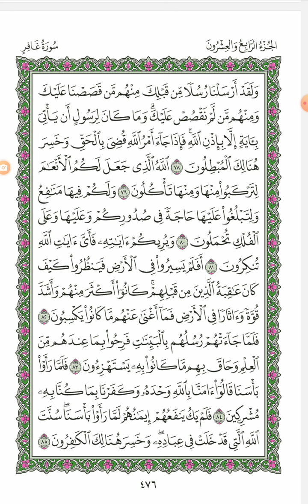مصحف الحدر للحفاظ (طبعة المدينة المنورة) /قراءة سريعة بوصل أواخر الآيات/بصوت محمد آل رحاب/صفحة: ٤٧٦